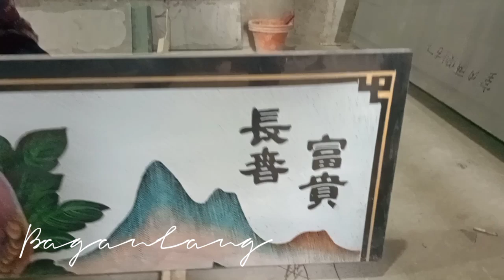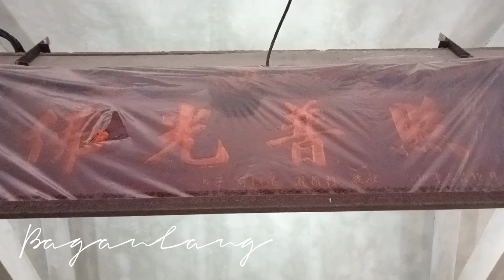(V68) Renovasi bangunan kelenteng Ing Hok Kiong Bagansiapiapi 峇眼亞比 永福宮 建築改造